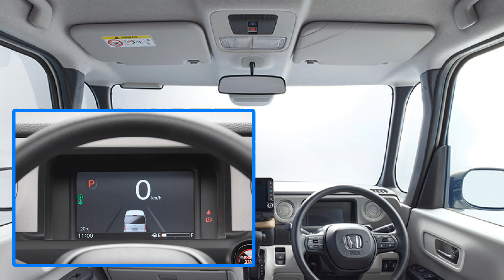【注目❣】大人気のあの車がフルモデルチェンジ「ホンダN-BOXどう変わった？」 ホンダ N-BOX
こんにちは、You Tubeのチャンネルにようこそ。
今回は、人気のあるあの車がフルモデルチェンジされたことについてお話しします。それは、新型N-BOXです。今秋登場で、先行予約受付中のこの車は、超人気車種のフルモデルチェンジで、ホンダの開発者にとって、相当なプレッシャーだったと想像されます。
それでは、動画をお楽しみください。
引用：ホンダホームページより